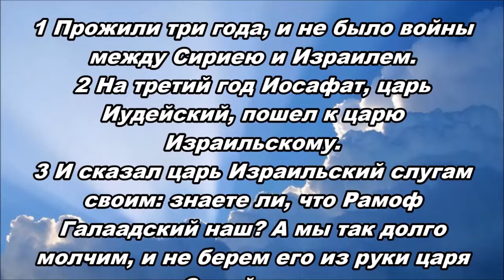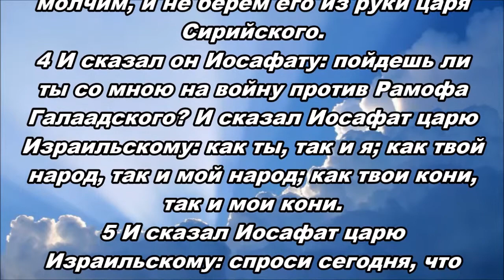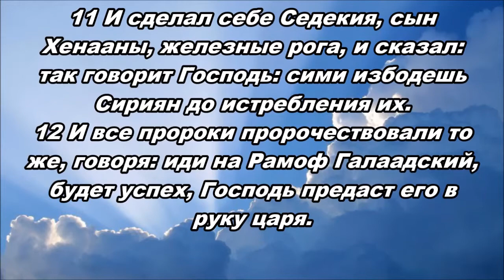25.05.2015 Внимать Слову Бога (3-я Царств 22:1–12)